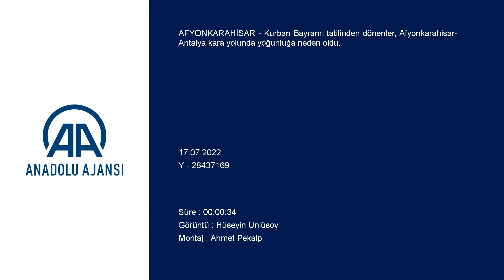Bayram dönüşü başladı: Afyon-Antalya yolu durma noktasında!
Kurban Bayramı tatilinden dönenler, Afyonkarahisar-Antalya kara yolunda yoğunluğa neden oldu.